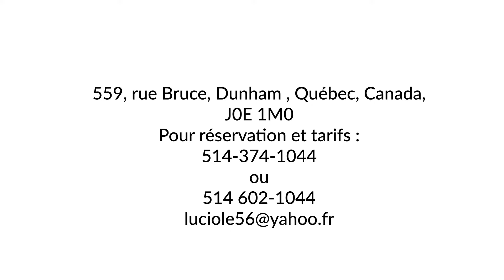Le 559 Bruce, Dunham